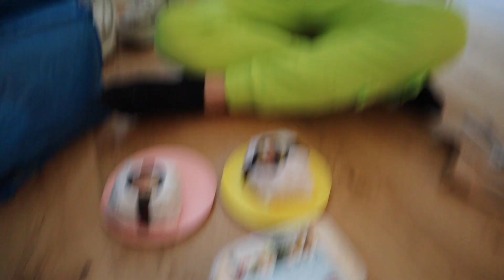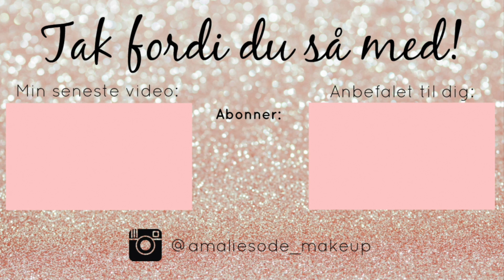STOR FLYTTE-DAG + SAMLER IKEA MØBLER // Flyttevlog #2 ♡ Amalie Sode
** LÆS MERE **

♡ Følg min på TIKTOK: @amaliesode

♡ Følg min på instagram: @amaliesode_makeup

xoxo
- Amalie